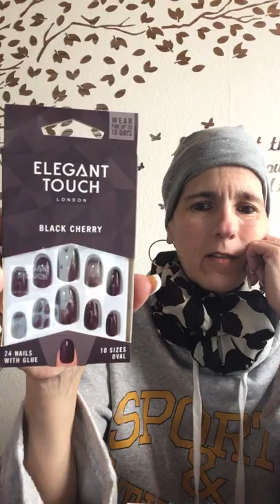Mein Wanderpaket ist zurück 😄😄Teil 1 🎁🎁Mega Inhalt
Ich habe mit einer Facebook Gruppe ein Paket gestartet …das ist nun zurück ❤️

dora28_99

LASST MIR GERNE EIN Abo da ❤️❤️